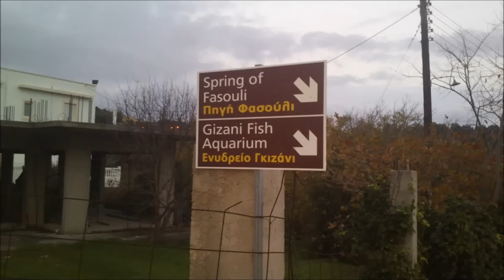Γκιζάνι Ψίνθος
Το μουσείο - ενυδρείο, για το προστατευόμενο ψάρι «Γκιζάνι» στη Ψίνθο. Σήμερα δεν συντηρείται όπως θα έπρεπε.